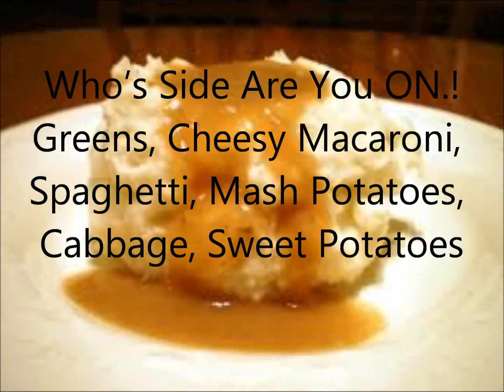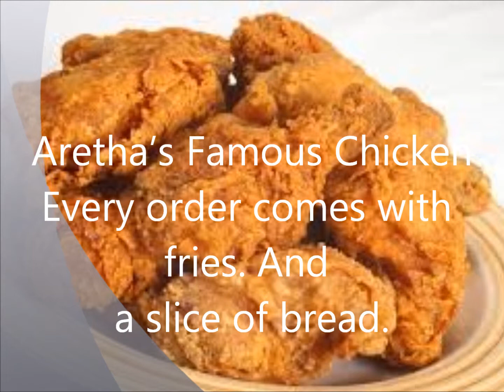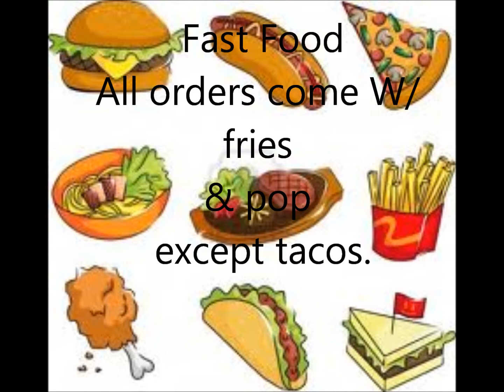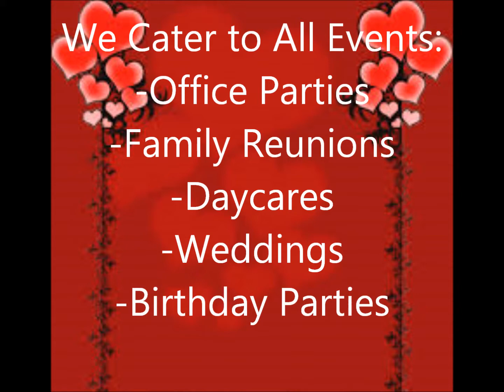A & W mobile food truck video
A & W mobile food truck menu video. By: Thomas Powell IV